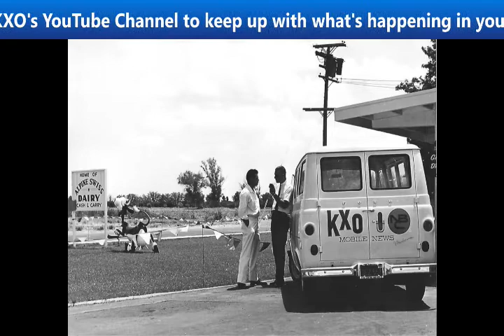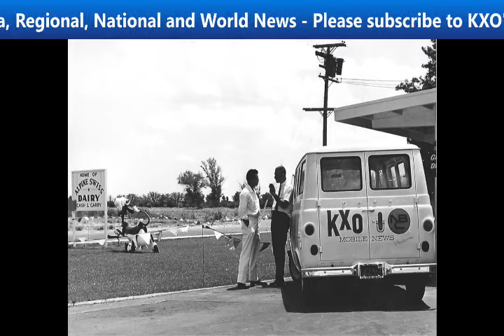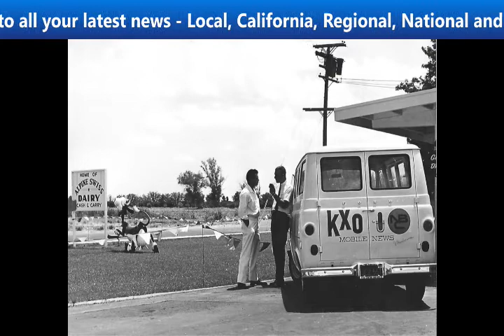KXO Radio AM 1230 "Hump Day" Morning Show Wednesday June 24, 2020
Gene Brister and Carroll Buckley present the KXO Radio AM 1230 "Hump Day" Morning Show Wednesday June 24, 2020

Public Inspection Files:
AM1230

AM1230
Saturday
2A – 5A
The Real Don Steele
9a – Noon
Machine Gun Kelly
6P – 9P
9P – Mid
Goddard’s Gold with Steve Goddard
Sunday
Mid – 4A
Rewind with Gary Bryant
4A – 7A
Machine Gun Kelly
7A – 8A
Let’s Talk About It.

FM107.5
Friday
8P – Mid
Saturday
6P – 10P
Rick Dees
Sunday
8A – Noon
Rick Dees
7P – 8P